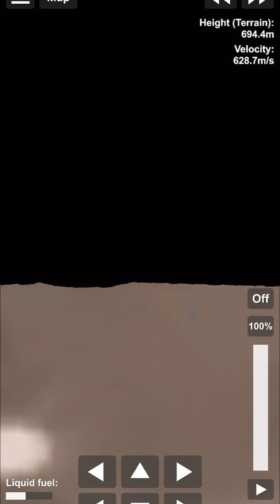Space Flight Simulator - Celestial Road Trip Challenge Part.3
Today we finally complete this challenge!! All that is left is our Ganymede landing, and to return safely home!! Looks like we'll be needing a couple more gravity assists to get this done!!

Chapters 📖
N/A

I will make sure to respond as soon as I find the time to do so!

Upload Schedule 📅
Mon. Surviving Mars
Tues: (SnowRunner) ↔ (Car Mechanic Simulator VR)
Wed: YouTube Shorts
Thurs: (Train Sim World 2) ↔  (DerailValleyVR)
Fri: FS22 Elmcreek
Sat: Live Streams | Vlogs | Reactions
Sun: Kerbal Space Program

PC SPECS 💻 (Video Not Made With My PC)
CPU: Intel Core i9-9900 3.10 GHz
GPU: Nvidia Geforce GTX 1660 Ti 6GB
RAM: 32GB DDR4